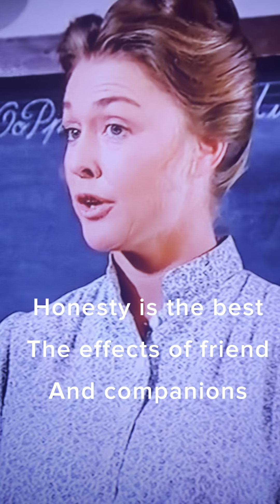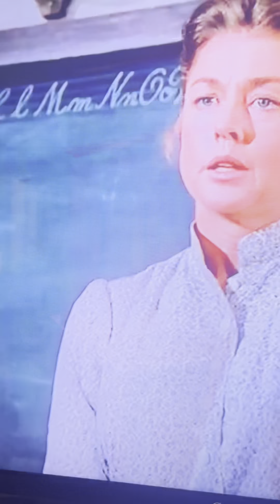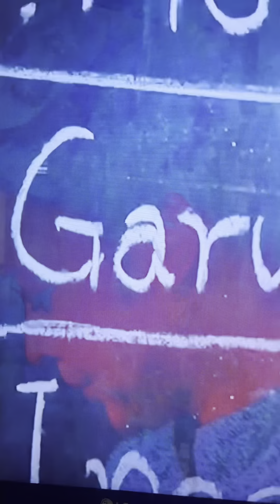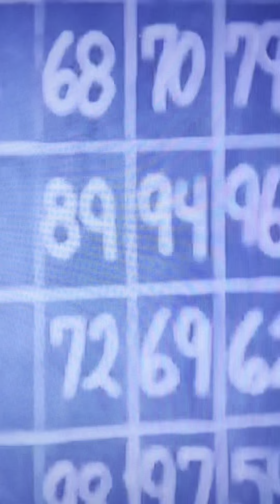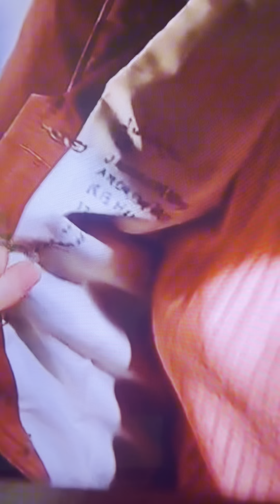The role of parents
نقش والدین در انتخاب صحیح . قبول کردن اشتباهات. نقش سیستم آموزشی .
قسمتی  بسیار جذاب و آموزنده ازسریال خانه کوچک